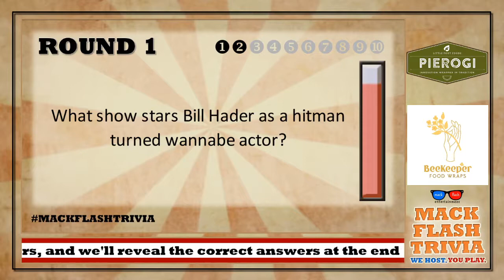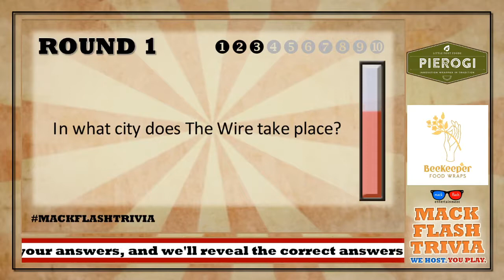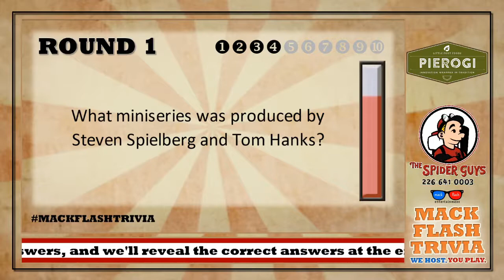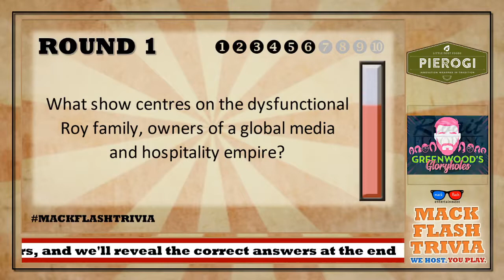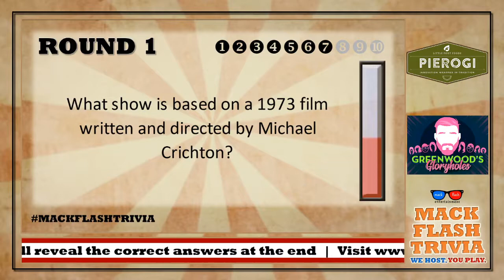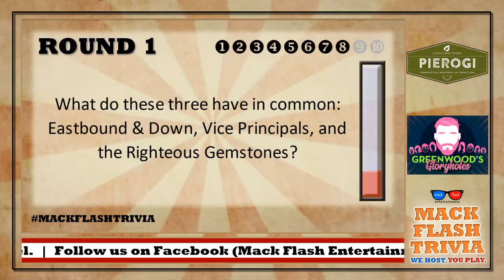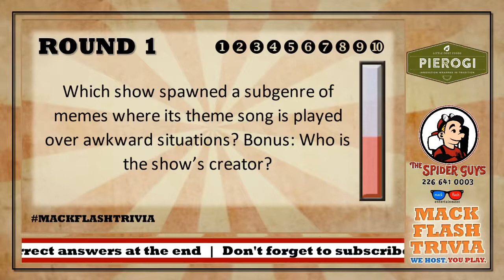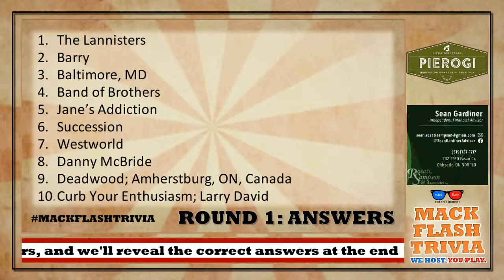Play an “HBO” Quiz Show! - Mack Flash Trivia Quickies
It's the Mack Flash "HBO" Trivia Quickie! Test your knowledge of some of the best television shows with 10 questions and a 15-picture speed round!

Mack Flash Trivia Quickies are single-serving quiz shows, consisting of one regular round of 10 questions, and a 15-question speed round, all on ONE specific topic, ranging from television to music to movies and everything in between. Take a look around! We've got a bunch!